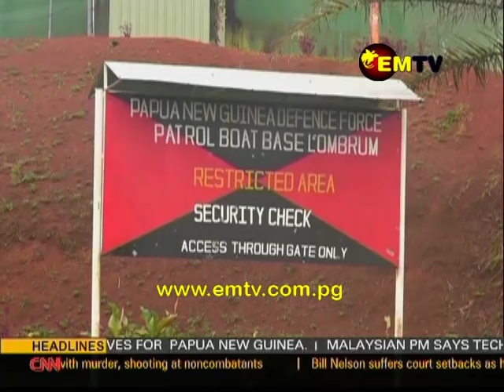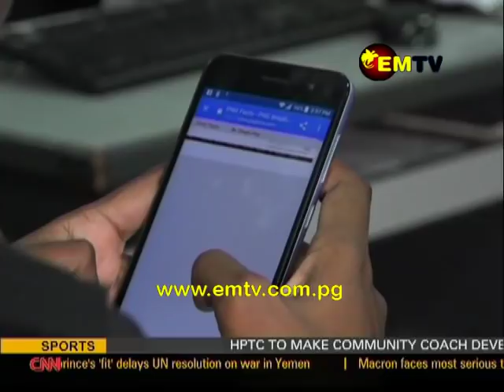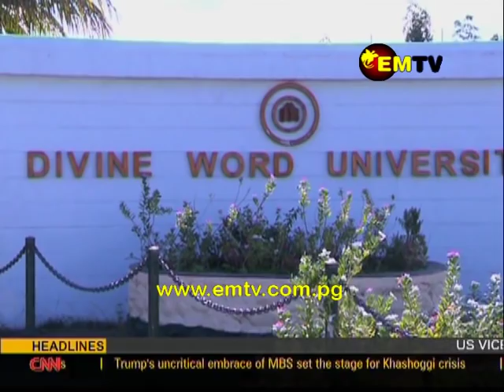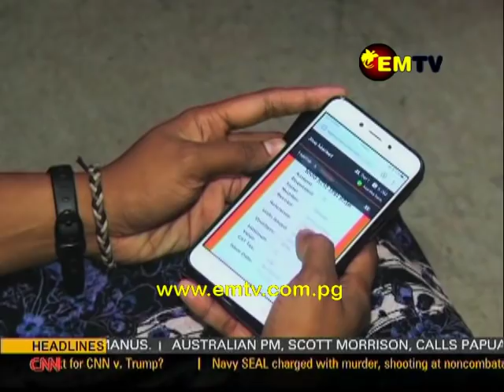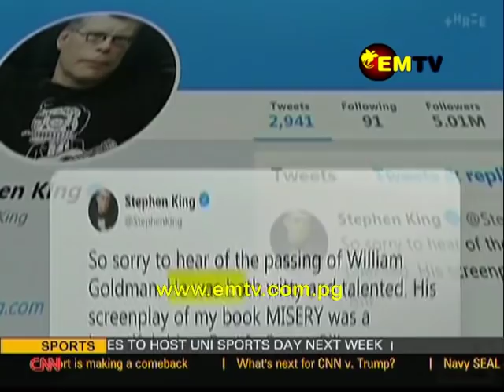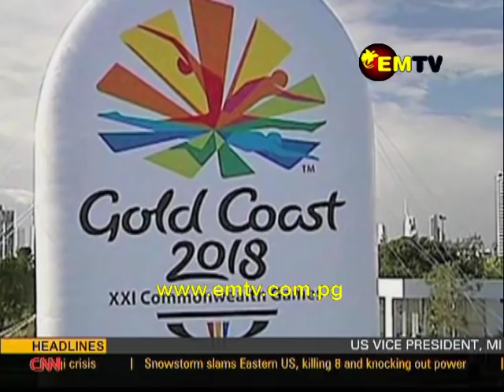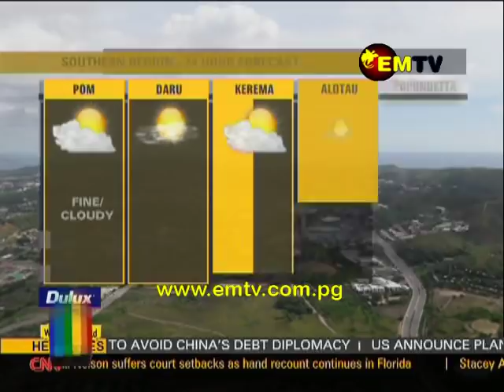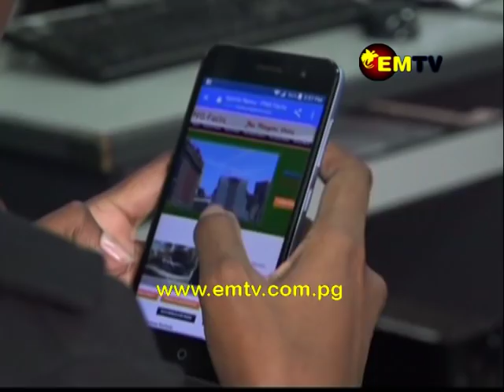EMTV News - 17 November, 2018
17 November, 2018 | Main Headlines:

1. Put Your Counties First;
- PNG embraces China's partnership as US Vice President wars of Debts Diplomacy;

2. Countering Chinese Influence;
- US announces Intention to support Naval Base construction in Manus; and

3. Education is Key
-  Mahatir Mohamed shares Malaysia's Digital Experience